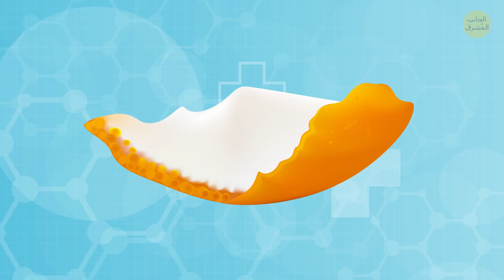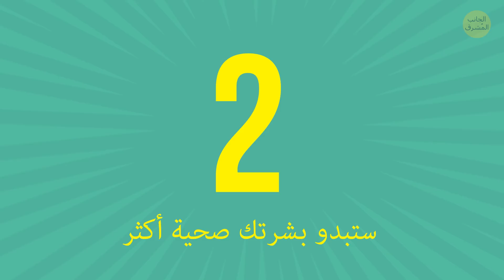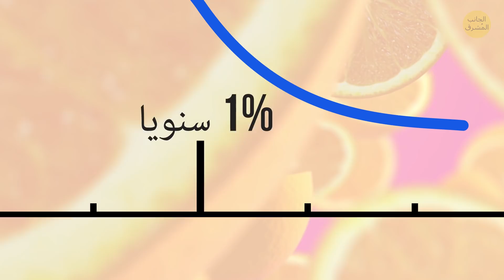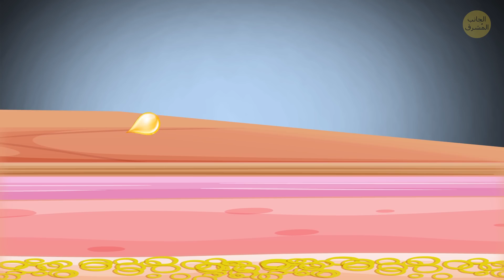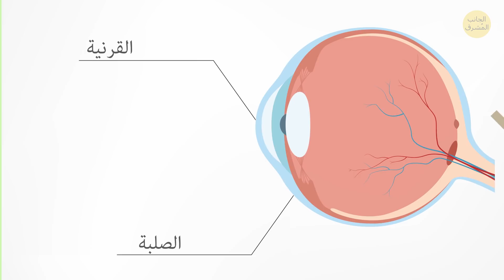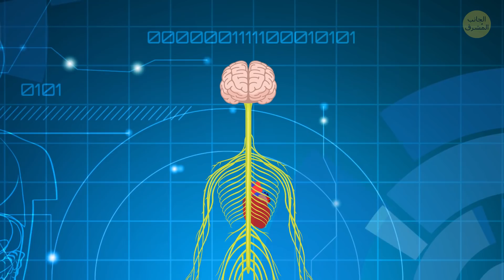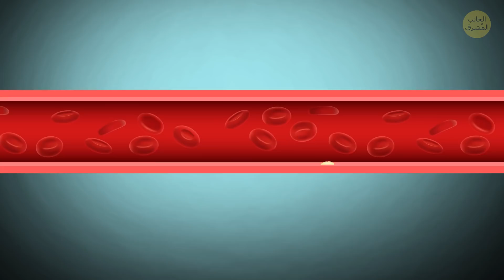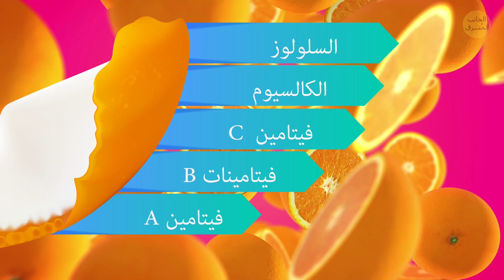تناول برتقالة واحدة يومياً، وشاهد ما سيحدث لجسمك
في القرن الثامن عشر، تم اكتشاف وجود نقص غذائي بين البحّارة أُطلق عليه "داء الإسقربوط". هل يمكنك تخمينُ أيُ فيتامينٍ نقصُهُ يُسببُ هذا المرض؟ نعم، فيتامين "C". كما تم إعطاءُ البحارة الليمون الأصفر والأخضر، ولهذا السبب لُقّبوا بـ "الليمون" في ذلك الوقت. ولكن... هذه قصةٌ أخرى.
إذن، ما هي المادة التي يحتوي عليها البرتقال والتي تحمينا من المرض؟ وكيف نستفيد منها؟ البرتقال ليس غنياً بفيتامين "C" فحسب، بل بالألياف، وحمض الفوليك، والبوتاسيوم، والثَيامين، ومضادات الأكسدة أيضاً. كما أنه يتألف بشكل أساسي من الكربوهيدرات والماء، ويحتوي على القليل من البروتين والدهون والسعرات الحرارية. لنفترض أنك بدأت من اليوم بتناول برتقالة أو برتقالتين يومياً. مع مرور الوقت، ستبدأ في رؤية الكثير من التغيرات في جسمك.
الطوابع الزمنية:
فقدان الوزن 2:36
بشرة صحية أكثر 3:14
لا مزيد من تساقط الشعر أو الشيب 5:15
النظر الجيد 6:54
قلب صحي أكثر 8:00
نظام مناعة قوي 9:41

الملخص:
- تحتوي حبةُ البرتقال الكبيرة على 87 سعرة حرارية فقط، مما يجعلها غذاءً منخفضاً في السعرات الحرارية وغنياً بالمواد الغذائية. وتقدم هذه الحصة حوالي 4 غرامات من الألياف الغذائية المعروفة بقدرتها على تحسين صحة الأمعاء.
- تساعد الكمياتُ الكبيرة من الماء في البرتقال على إبقاء بشرتك رطبة، مما يمنحها ذلك التألقَ النَدِيّ. ولكن، دعنا لا ننسى أهم مُركّب: فيتامين "C" – والذي يساعد جسمك على إنتاج المزيد من الكولاجين.
- لقد ثبت أن الفلافانون يحسن الذاكرةَ من خلال تنشيط المسارات في الحُصَيْن: وهو جزءٌ من الدماغ مسؤولٌ عن التعلم والذكريات. لذلك، يمكنك تناولُ هذه الفاكهة المُعزِزة للدماغ أثناء دراستك أو تلقيك معلومات جديدة.
- في بعض الأحيان، نرى بعضَ الشيب على رؤوسنا، ونشعرُ بشعور عميق في نفوسنا: إنها بدايةُ النهاية. ولكن بعيداً عن كل تلك الدراما، ربما يعودُ السببُ لعدم تناولنا كميةً كافية من البرتقال.
- كما أن البرتقالَ غنيٌ أيضاً بمضادات الأكسدة، والتي تحمي خُصَلَ الشعر من الإجهاد التأكسدي.
- توصل علماءٌ من معهد " Westmead" للأبحاث الطبية في سيدني إلى أن مجرد تناول برتقالةٍ واحدة يومياً يقللُ من خطر ضعف البصر بنسبة تصل إلى 60%.
- كما يلعب الكولاجين دوره هنا أيضاً. فهو يساعدُ على منح هيكل لعينيك.
- البرتقالُ غنيٌ بالبوتاسيوم، والذي يساعد الجهازَ العصبي على القيام بعمله بشكل سليم، وقد يقلل من ارتفاع ضغط الدم.
- كما أن البرتقالَ غنيٌ بحمض الفوليك، وهو نوعٌ من فيتامين B يساعد جسمَكَ على خفضِ مستوياته من حمض أميني يُسمى "الهوموسيتين". ويوجد هذا الحمضُ الأميني في العادة في اللحوم الحمراء، ويرتبط بضعف صحة القلب.
- عدمُ وجود كميةٍ كافية من فيتامين "C" في النظام الغذائي قد يمنع الجروح من الالتئام بسرعة، وقد يتسببُ في ضعف العظام، وقد يتسبب حتى في تورم المفاصل ووجعها.
- قد يؤدي تناولُ برتقالةٍ يومياً إلى نزع الجذور الحرة ومنعها من الإضرار ببيئة الخلايا.
- تحتوي قشرةُ البرتقال على ألياف أكثر بكثير من اللب؛ كما أنها غنيةٌ بالكالسيوم وفيتامين "C" والعديد من فيتامينات "B" وفيتامين "A". ولكن هناك مشكلةٌ مرتبطة بها: لا يتمُ هضمُها بسهولة.